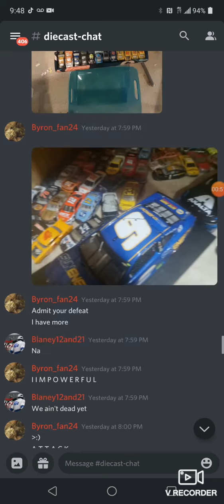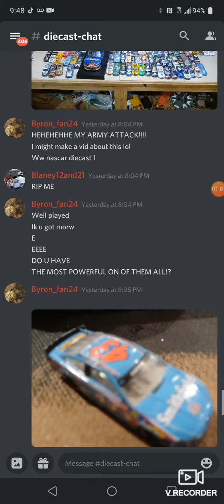So this is MDCS discord chat now lol